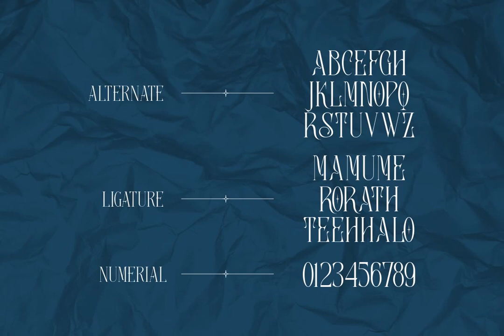Download Aerial Font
Embark on a visual journey with the exquisite Aerial Font. An elegant serif typeface available for download at YouWorkForThem. Designed with an inherent grace, Aerial bears a unique character with alternates and ligatures that are perfect for an array of uses - from luxury logos to engaging book covers; cinematic titles to high-fashion branding; sophisticated magazines to chic clothing labels.

Aerial, a work of love and precision, is more than a font. It's a gateway to creativity, a touch of sophistication, a tool that unveils charm in every project. Ample in its versatility yet accentuated with unique design features, it offers a sublime blend of aesthetics, making it a must-have in your design toolkit.

Experience the elegance and versatility of Aerial by adding it to your collection today, only at YouWorkForThem.